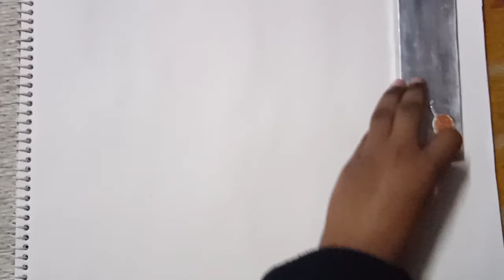Scenery painting | Hiya acharya | art world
Again back with new video with a landscape painting of scenery

Edited by - @Dr. Kinky